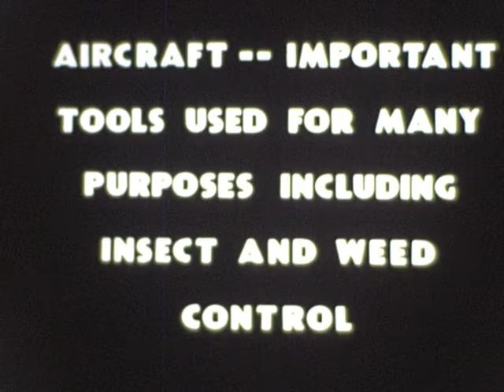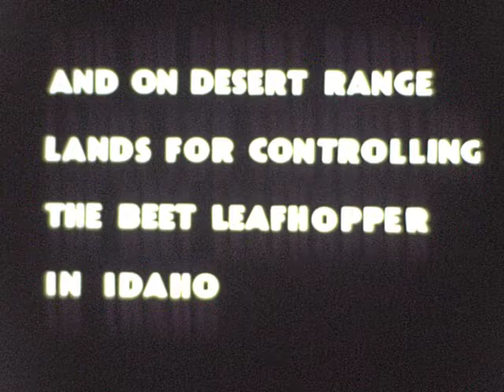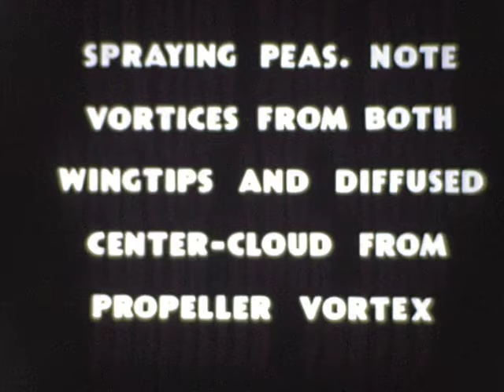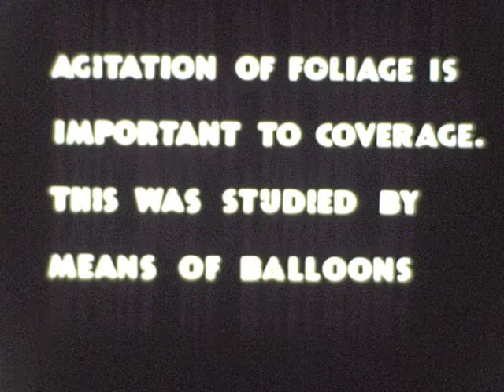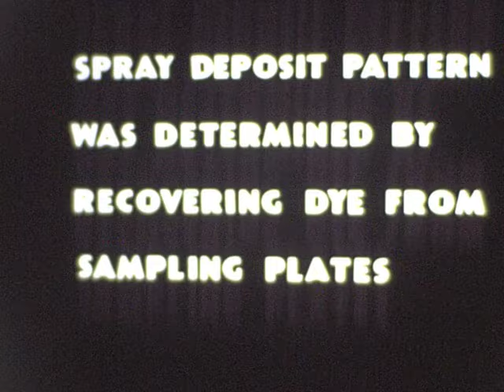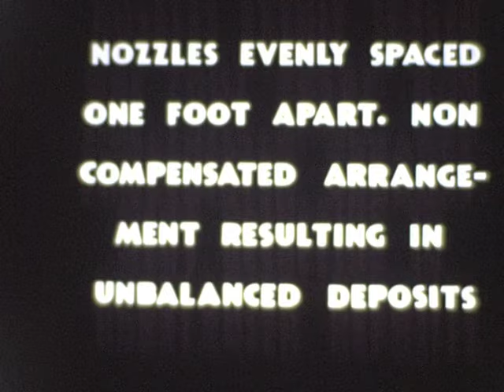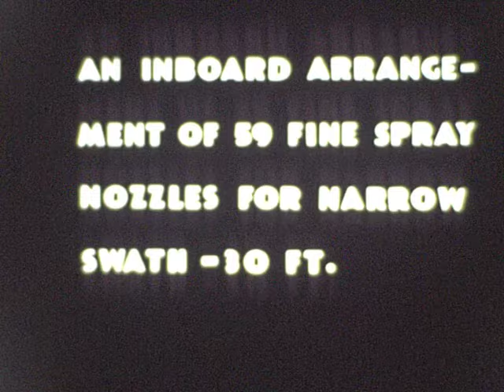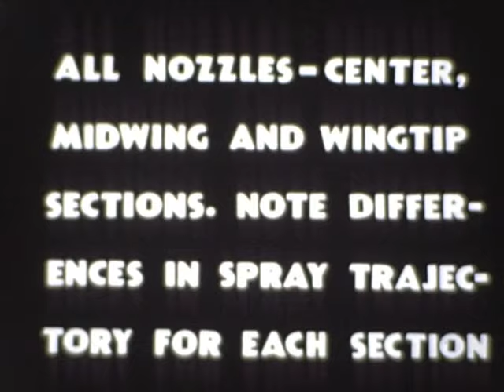Stearman Research Spray Aircraft USDA 1950’s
Agricultural aircraft spray distribution research conducted by the US Department of Agriculture, Agricultural Research Service, in the 1950’s. Most of the biplanes are Stearman PT-17’s or N2S surplus WW2 USAAF or Navy trainers converted to “crop dusters.” At the end is a TBM Avenger conversion.
Modern AG aircraft do not have the spray boom extended all the way to the wingtip thus reducing spray drift. Of note they tried many configurations including a spray boom on the tail. One unidentified biplane.
Digitized by Legacybox.com